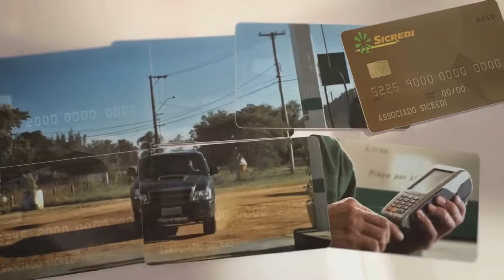PAIS, VANS E ÔNIBUS ESCOLARES DISPUTAM VAGAS EM FRENTE A ESCOLAS